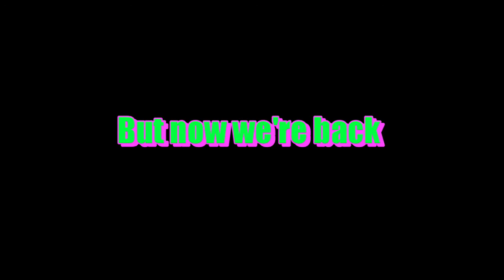Casuals are back! And losing their minds!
We've been gone for a while but we're back! The burn out is real.

So expect some shorts and more shorter games.